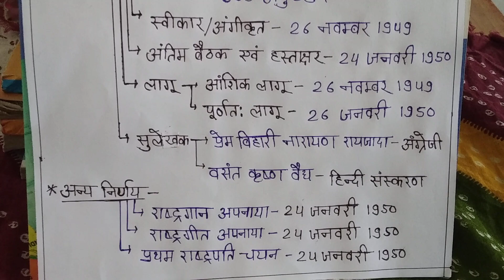Constitution|Polity|ssc mppolice uppolice upsssc vdo